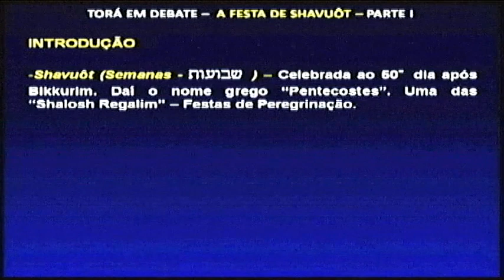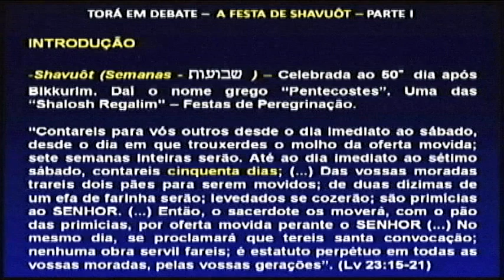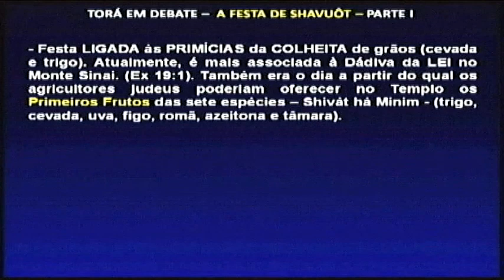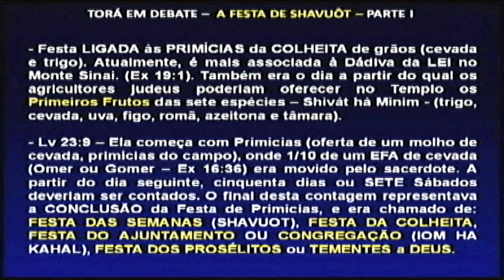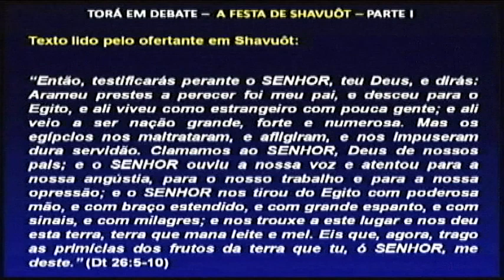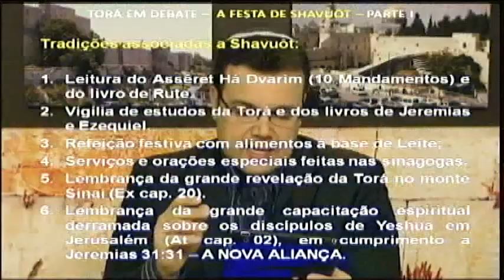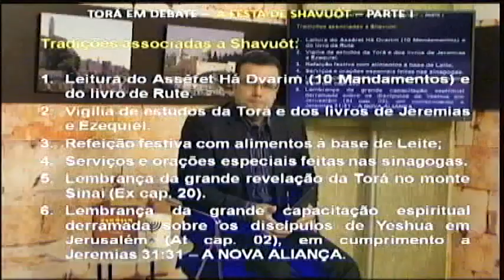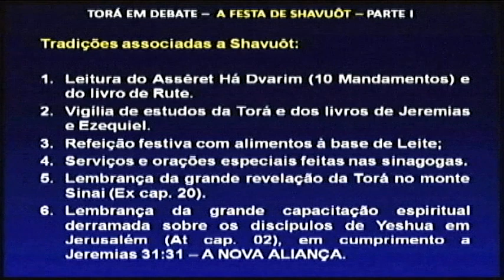Torá em Debate - A Festa de Shavuot - PARTE I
Gravado no dia 27/05/2014, esta PRIMEIRA PARTE do programa  Torá em Debate aborda o Tema "Shavuôt" (Pentecostes). Como esta festa bíblica era celebrada em dias bíblicos, como é celebrada nos dias de hoje e qual sua relevância para judeus e não judeus, discípulos do Messias Yeshua? Estudo imperdível! Confira!